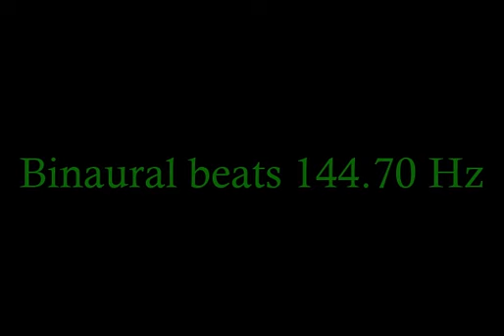binaural_beats_144 70hz